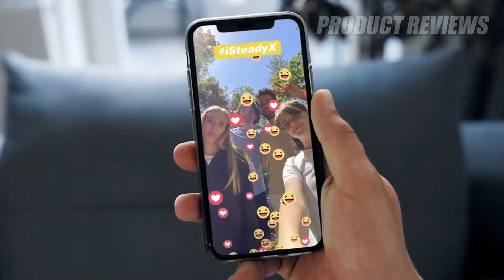5 Best Gimbal Stabilizers for Smartphones In 2020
5 ► 2,3-Axis Foldable Smartphone Gimbal Stabilizer